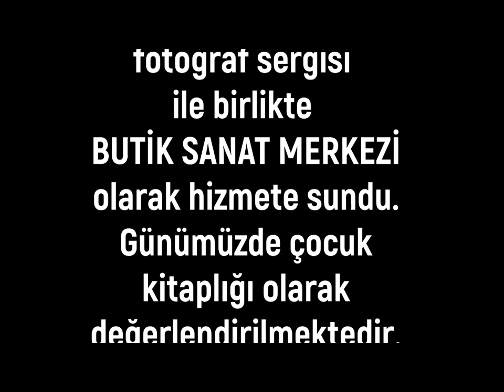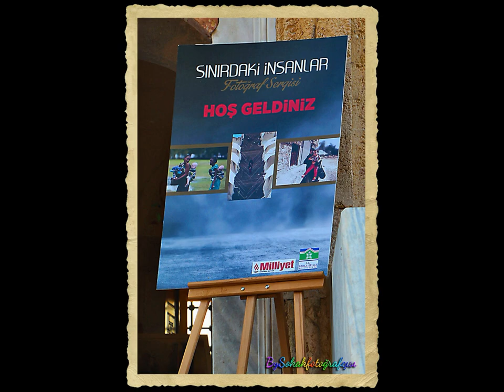TARİHİ SİYAVUŞPAŞA KÖŞKÜ BELGESEL FOTOĞRAF SERGİSİ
TARİHİ SİYAVUŞPAŞA KÖŞKÜ( Siyavuşpaşa Kasrı )Havuzlu Köşk (Çavuş Başı) Bahçelievler Siyavuşpaşa Milli Egemenlik Parkının içinde bulunmaktadır.16. yy. Osmanlı mimarisi özelliklerini yansıtan bu eser parka nostaljik bir hava vermektedir.Adını 16. Yüzyılda Sultan III. Mehmet zamanında iki defa sadrazamlık yapmış olan Siyavuşpaşa‘dan almıştır.
Köşkün bir Mimar Sinan yapıtı olduğu iddia edilmektedir.
16. yüzyıl devlet adamlarımızdan biri olan Siyavuş Paşa’nın yaptırdığı ve
halk arasında Havuzlu Köşk olarak bilinen kasrın
restorasyon projesi Anıtlar Kurulu tarafından onaylanmasıyla
Bahçelievler belediyesi tarafından restore edildi.
Bahçelievler Belediyesi, 2019 yılında Tarihi Siyavuşpaşa Köşkü'nü Milliyet Gazetesi foto muhabiri Bünyamin Aygün’üne ait "SINIRDAKİ İNSANLAR" fotoğraf sergisi ile birlikte BUTİK SANAT MERKEZİ olarak hizmete sundu.
Günümüzde çocuk kitaplığı olarak değerlendirilmektedir.Bu tarihi köşk fotoğrafları ile birlikte harika bir fotoğraf sergisi de izleyeceksiniz.umarım beğenirsiniz.İyi seyirler.

HISTORICAL SİYAVUSPAŞA MANSION DOCUMENTARY PHOTO EXHIBITION
HISTORICAL SİYAVUŞPAŞA KÖŞKÜ (Siyavuşpaşa Pavilion) Havuzlu Köşk (Sergeant Başı) It is located in Bahçelievler Siyavuşpaşa Milli Egemenlik Park. YY. This work, which reflects the features of Ottoman architecture, gives the park a nostalgic atmosphere. It was named after Sultan III in the 16th century. He was named after Siyavuşpaşa, who was the grand vizier twice in the time of Mehmet.
It is claimed that the mansion is a work of Mimar Sinan.
It was built by one of our statesmen in the 16th century, Siyavuş Pasha, and
The pavilion, popularly known as the Havuzlu Köşk
with the approval of the restoration project by the Board of Monuments
It was restored by the Bahçelievler municipality.
Bahçelievler Municipality put the Historical Siyavuşpaşa Mansion into service as a BOUTIQUE ART CENTER in 2019 with the "PEOPLE AT THE BORDER" photo exhibition belonging to Milliyet Newspaper photojournalist Bünyamin Aygün.
Nowadays it is considered as a children's library. You will watch a wonderful photo exhibition together with the photographs of this historical mansion. I hope you like it. Have a good view.